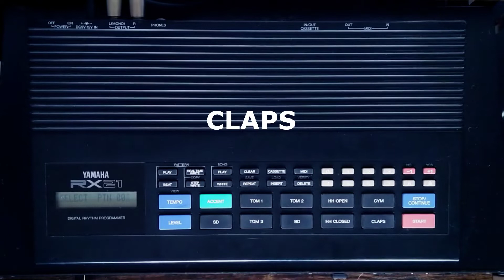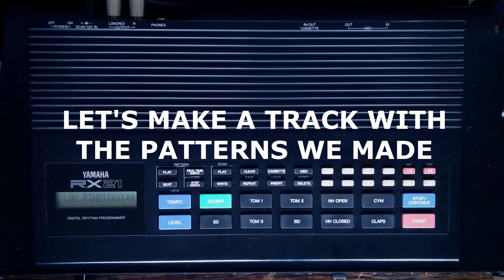Yamaha RX21 Drum Machine - Is it any good? - 1985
The Yamaha RX series of drum machines were released in 1985. The RX21 was the most affordable option in the series. This drum machine can be found on the 2nd hand market rather cheap compared to other vintage drum machines.  The drum machine only features stereo out compared to some of the more high end drum machines in the series. Is this drum machine capable of producing nice sounds in a track? Let's find out! The Yamaha RX21 is running into the ART Multiverb LT. The Multiverb is on Patch no.2 "Gated Reverb" and the mix is dialled down a little to find the sweet spot.

The Roland U-110 is providing bass, strings and the "fantasy" patch on the unit (this is a patch with piano,strings, acoustic guitar, bells) all in one, which creates an interesting sound. The Behringer CRAVE is providing the lead and is running into the ART Multiverb LT on patch No.9 "Echoes Tonight" (600/300ms delay).

Gear used:

Behringer CRAVE
ART Multiverb LT
Roland U-110
Arturia Keystep